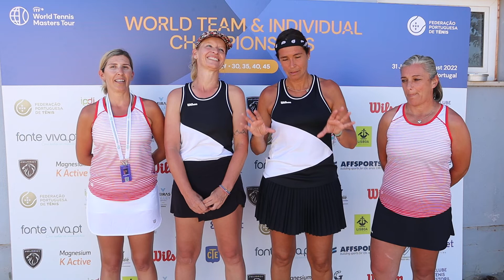Campeonato do Mundo de Veteranos por Equipas — Portugal W45 Dia 3